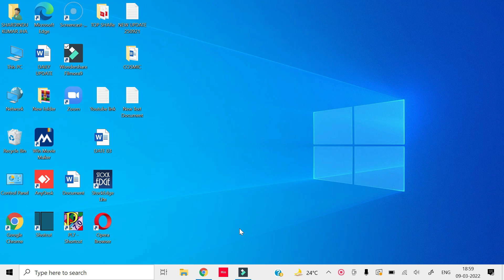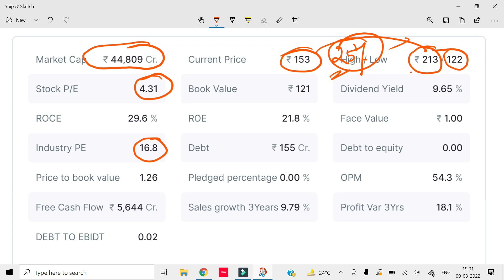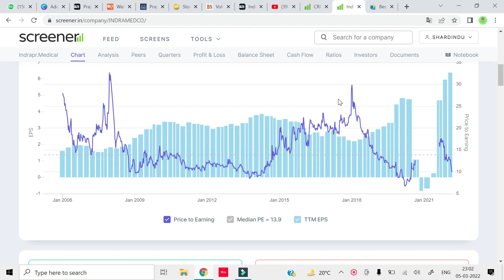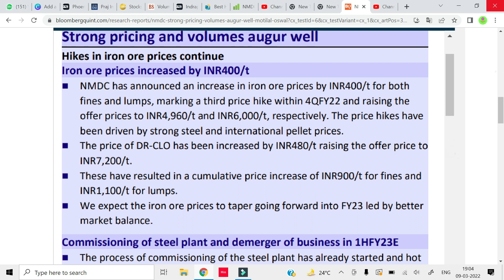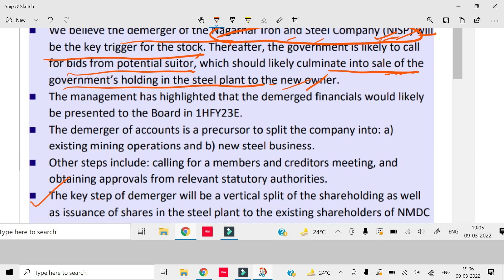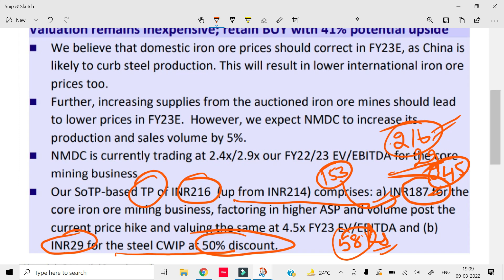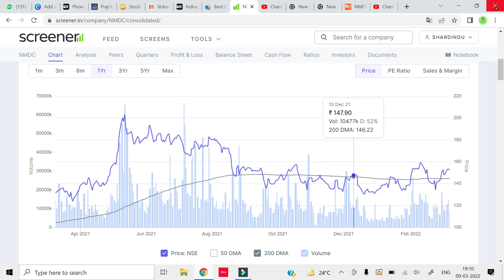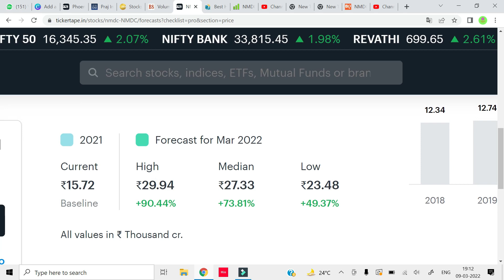380. BEST MINING STOCK TO BOOM AFTER NEWS OF DEMERGER | LATEST STOCK MARKET NEWS | BEST PENNY STOCK